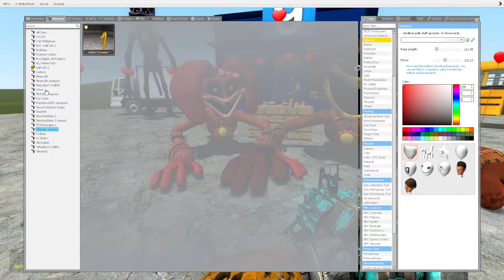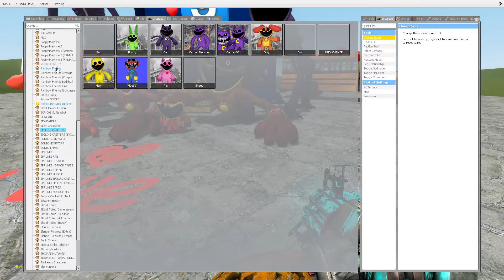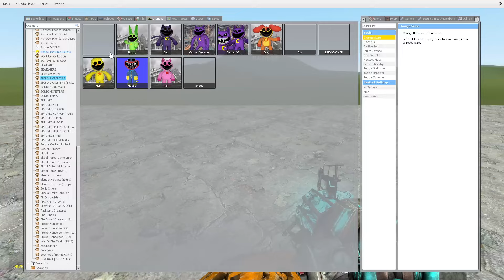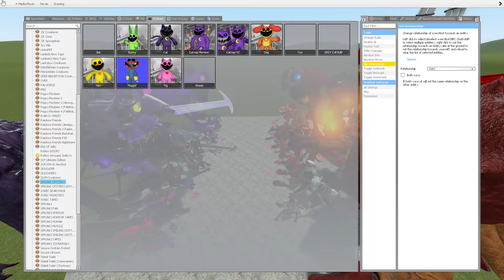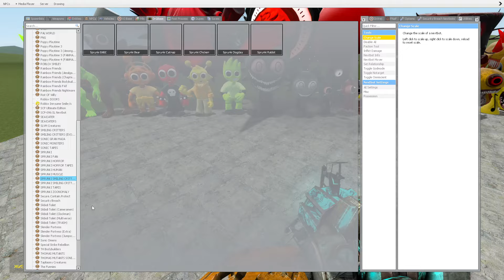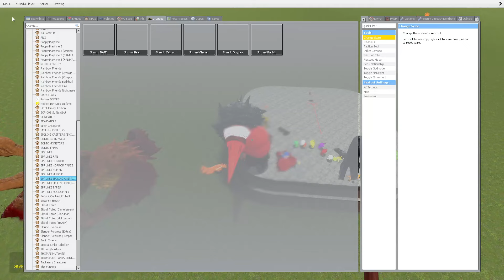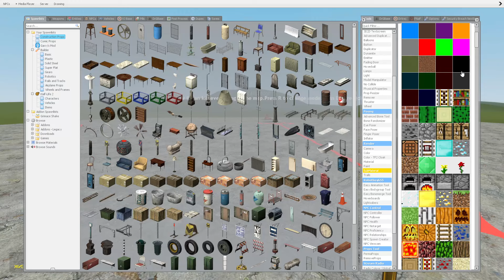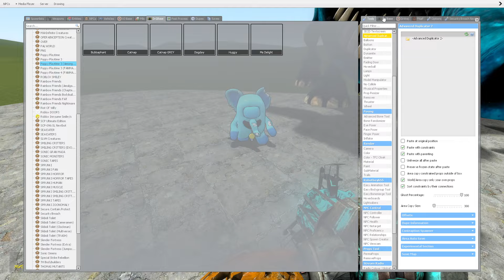DOGDAY Falls in LOVE!? Poppy Playtime Chapter 3 in Garry's Mod!!!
Hello friends! This is Garry's Mod. And in this video you will see: DOGDAY Fall in LOVE! Poppy Playtime Chapter 3 in Garry's Mod!!!